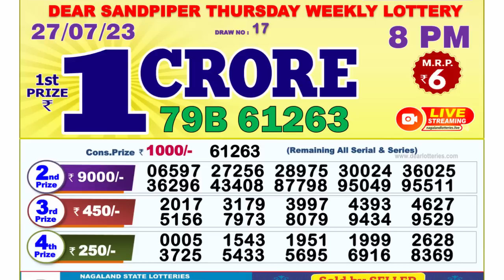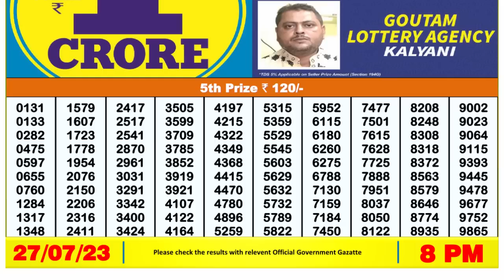🔴 Lottery Sambad Live 08:00pm 27/07/2023 Evening Nagaland State Dear Lottery Result Pdf Download